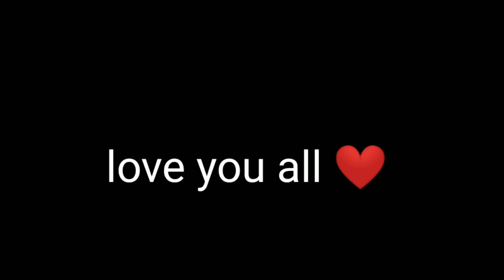Gaye halud vlog।